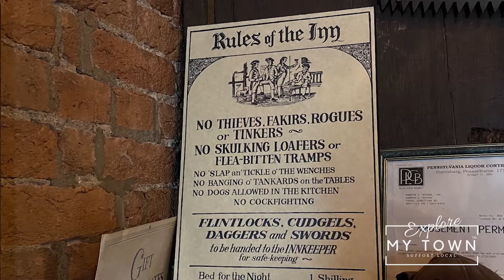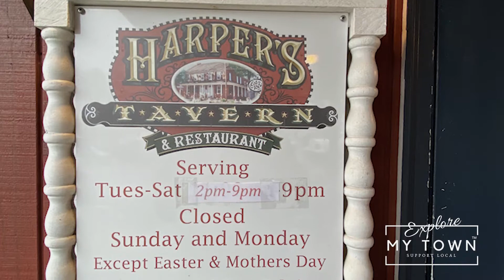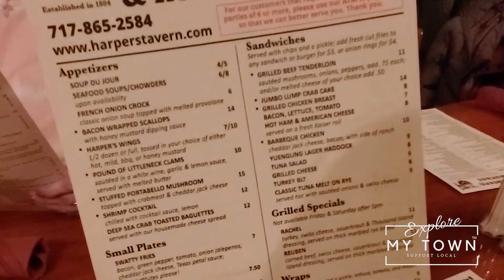Historical Casual Dining Restaurant in Pennsylvania | Explore My Town PA | Harper's Tavern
If you’re looking for an interesting restaurant to try out near Harrisburg, Pennsylvania, then you should definitely try this historical casual dining tavern we’ve discovered. They serve steaks, seafood, sandwiches & scrumptious desserts!

I am your host and realtor Sherri Anderson and I’m here with my co-host Bill Anderson, and in today’s episode of Explore My Town Harrisburg, Central Pennsylvania we will be featuring “Harper's Tavern.”

About Harper’s Tavern

Whether you are joining friends in the Tavern for one of the daily drink specials or celebrating your anniversary in the Harper's Library room, you are sure to find an atmosphere that enhances your dining experience.

Lit by sconces on the walls and the candle glowing on your table, the main dining room sets the tone for an unforgettable experience. Adjacent to the main dining room is our library area that offers an even more intimate setting to share a romantic meal. Or perhaps you prefer to be close to the bar. There is plenty of seating downstairs by the bar as well. And of course, there is the option to dine outside on our patio in the warmer seasons.

Established in 1804, Harper's Tavern Restaurant offers casual dining at its finest to the Central Pennsylvania area. Located one mile south of Fort Indiantown Gap and the Fort Indiantown Gap National Cemetery, Harper's Tavern adds a touch of history to great food for an unmatched combination.

History and Great Food Combined

Make Harper's main dining room or patio an added stop if you're traveling on Interstate 81 or route 22; we are less than a ¼ mile off the exits and just a few miles from the Hollywood Casino. If you are interested in having our friendly staff assist you in hosting a special event, be sure to contact us about our upstairs dining room that we like to call the Williamsburg room. We welcome you and your family and friends for any occasion at Harper's Tavern and we promise to deliver excellent service, delicious food, and an unbeatable atmosphere.

Whether you're off to see the countryside or choose to relax and have a leisurely dinner, you will find Harper’s Tavern a pleasant addition to your honeymoon trip, weekend getaway, business trip, anniversary or a family vacation.

We look forward to meeting with you and helping you grow your business!
Our town is your town, now let’s go explore!

Are you visiting Harrisburg, Central Pennsylvania? We can be your guide and assist you.

Sherri Anderson
REALTOR®
RE/MAX 1st Advantage
Licensed in PA

Bill Anderson
REALTOR®
RE/MAX 1st Advantage
Licensed in PA